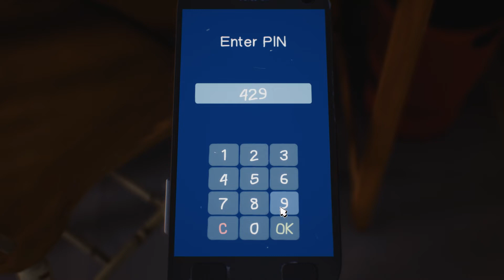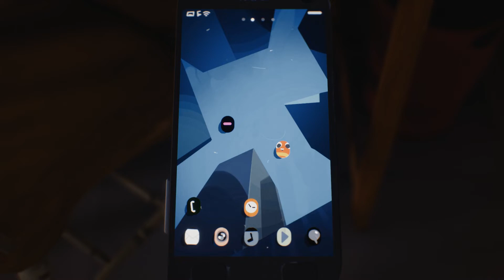Captain Spirit Phone PIN - How to Unlock Dad’s Cell Phone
Here is the PIN code to unlock dad’s cell phone in The Awesome Adventures of Captain Spirit.

Dontnod’s new narrative-driven adventure game The Awesome Adventures of Captain Spirit may not be a very long game, but that doesn’t mean you won’t run into some head-scratching puzzles. One such puzzle involves unlocking the protagonist’s dad’s cell phone to play the minigame Mustard Party 2.